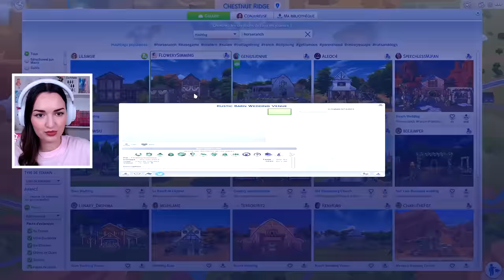Concours hippique ultime et mariage ! 😍 | Sweetland #9 | Let's Play Challenge Sims 4 Vie au ranch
▶ On participe enfin au concours hippique ultime ! Qui va gagner ??

● Règles du défi "Sweetland" :
Ce défi a pour but de vous faire découvrir le pack « Vie au ranch » avec une histoire et des quêtes divertissantes. Vous êtes un.e jeune sims ayant secouru un cheval dans un refuge, vous n’y connaissez presque rien en gestion de ranch, mais vous décidez de démarrer cette nouvelle vie palpitante !

● VOTRE SIM
- Créer un.e sims, jeune adulte.
- Il faudra que votre sims possède les traits de caractère « Amoureux des chevaux", « Propriétaire de ranch" et « Adore la nature".
- L’aspiration de votre sims sera : Cavalier de championnat (Variante possible : Expert en fabrication de nectar)
- Créer un cheval : personnalisation et traits de caractère au choix.
- L'espérance de vie des Sims doit être réglée sur "Élevée".

● MÉTÉO / LOCALISATION / CONTRAINTES
- Votre défi se situera dans la ville de Chestnut Ridge sur le terrain 20x20 à New Appaloosa. Vous pourrez télécharger le terrain de départ disponible dans ma galerie (ID : Conjureuse)
- Il faudra débuter la partie en été si vous avez le pack Saisons (14 jours par saison).
- Vous commencerez avec le montant en simflouz qu’il vous restera après l’achat du terrain (environ 5000 $).
- Votre terrain aura le défi « Herbe de prairie sauvage ».
- Vous devrez développer votre ranch avec les différentes activités possibles : élevage de chevaux, élevage de mini-chèvres/mini-moutons, production de nectar, mission communautaires, concours équestres…
- Vous ne pouvez pas prendre un travail, vous êtes propriétaire de ranch à 100% !
- Vous pouvez gagner de l’argent par vos activités de ranch mais aussi par la pêche, le jardinage, la peinture, la cueillette d’insecte/métaux, le bricolage et toutes activités d’intérieur permettant de gagner de l’argent sans être dans une carrière.
- Vous pourrez déménager et acheter ou construire votre ranch de rêve à partir de 40 000 Simflouz d’économie.
- Aucun code de triche n'est accepté, sauf le code permettant de débloquer un sims et le code bb.moveobejcts sont autorisés.

● CONDITIONS POUR RÉUSSIR LE CHALLENGE
1) Monter au niveau 10 les compétences :
 - Fabrication de nectar (5 niveaux)
 - Equitation
 - Jardinage
 - Toutes les compétences de votre cheval de départ au maximum
2) Finir votre aspiration (ou les 2)
3) Avoir acheté ou construit votre ranch de rêve
4) Avoir une relation amicale au maximum avec votre cheval de départ
5) Avoir au moins 2 chevaux, 2 mini-chèvres et 2 mini-moutons

Le défi est réussi si tous les objectifs sont finis et les règles respectées.
Les terrains aidant au gameplay seront téléchargeables dans ma galerie.

▶ SET-UP :
- Casque : G735 Aurora Logitech
- Souris : G705 Aurora Logitech
- Clavier : G715 Aurora Logitech